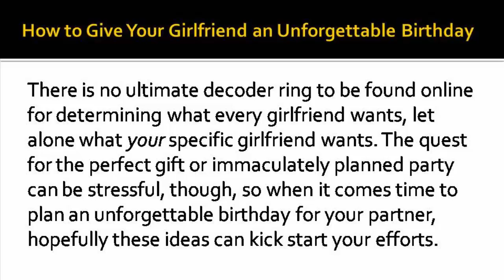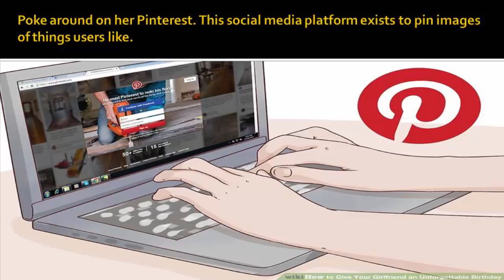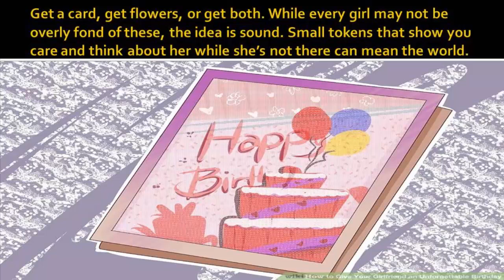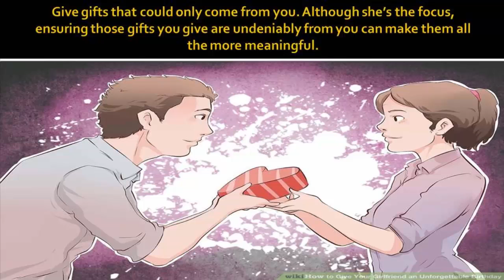How to Give Your Girlfriend an Unforgettable Birthday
Part1
Gathering Intelligence

Mark your calendar. You can’t give your girlfriend an unforgettable birthday if you forget her birthday. If you don’t know it, ask her.

Listen attentively to her. This should go without saying when it comes to maintaining a healthy relationship and being a functional conversationalist for your partner, but double down when her birthday draws near.

Pay attention when she's around her friends. Even if it's just a few of you hanging around during lunch, she's more inclined to speak freely about interests of hers that she thinks you're not interested in hearing about.

Ask her what she wants. She is, of course, under no obligation to directly tell you what she wants, but simply asking is a straightforward solution which can leave both parties happier.

Poke around on her Pinterest. This social media platform exists to pin images of things users like.

Address the state of your union. What’s appropriate for the girl you asked out in homeroom two days ago won’t be appropriate for your girlfriend of four years whom you share a dorm with, and vice versa.

Part2
Planning to Party
Make your plan and prepare punctually. Waiting until the last minute to pick up her gift, or to make reservations at the restaurant,

Get a card, get flowers, or get both. While every girl may not be overly fond of these, the idea is sound. Small tokens that show you care and think about her while she’s not there can mean the world.

Know not just your gift, but where you’re getting it from.
Survey your city. Digging through your neighborhood's upcoming events online can yield interesting and unexpected ideas for birthday plans,

Put the wallet away and pull out the picnic basket. Nothing says an unforgettable birthday requires huge expense.

Part3
Celebrating Your Partner

Pebble their window at midnight. It's not cliched, it's classic. Sending a couple of small--emphasis on small--pebbles up at their window right at the stroke of midnight, even just to wave at them if they can't come outside, is a meaningful gesture that everyone can make.

Eyes off the cellphone. We take our phones everywhere now: in the classroom, into meetings, into the bathroom, into bed. Don’t take your cellphone into your girlfriend’s birthday.

Give gifts that are only for her. It’s easier than you might think to mistake great gifts for you as great gifts for your girlfriend.

Give gifts that could only come from you. Although she’s the focus, ensuring those gifts you give are undeniably from you can make them all the more meaningful.

Get creative. If you’re a musician, pen something particular to your partner and perform it for them! And if you’re not—take lessons on the sly and perform something for them!

Tips
• Make sure to take all price tags off!
• Don't give plain money or a gift card. It’s a gift that often feels impersonal and nonspecific.
• Don't complain to her about how you don't know what to give her! She'll feel like you didn't bother to think about it, plus you'll put her in an awkward situation.
• Don't let her pay dinner on her own birthday.

I am hereby declare that all Images use to make this video is from https//:wikihow.com & https//:google.com
I use these "creative commons" picture & Google Advanced Search to collect those images, usage rights: "free to use, share even commercially.